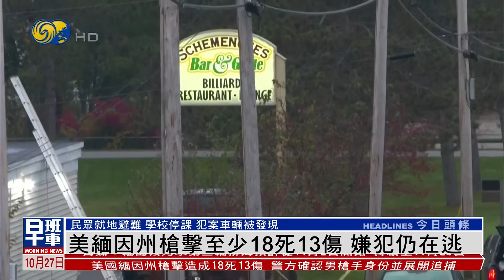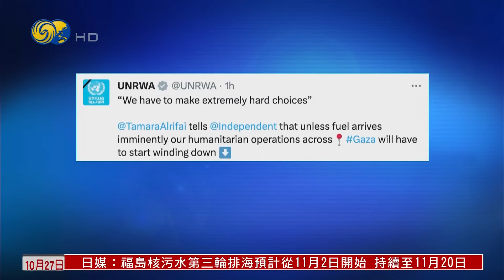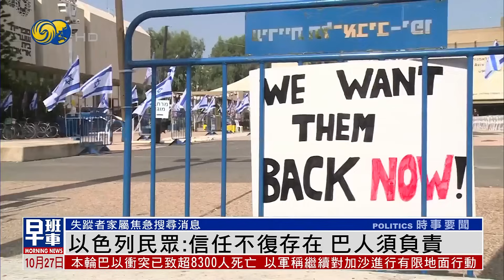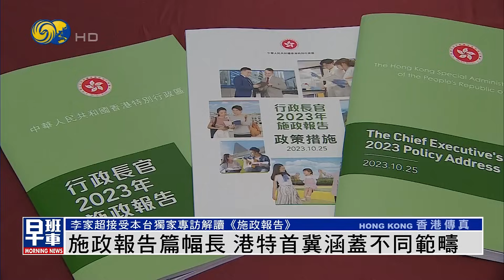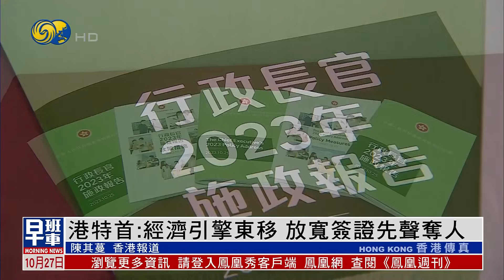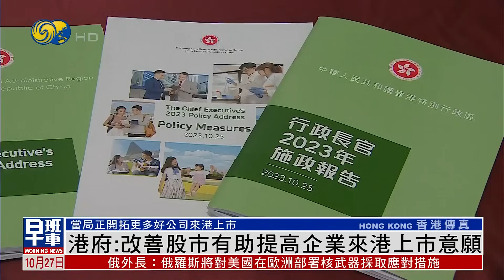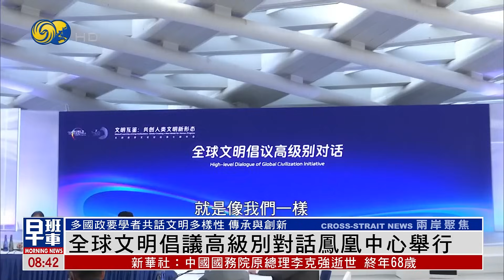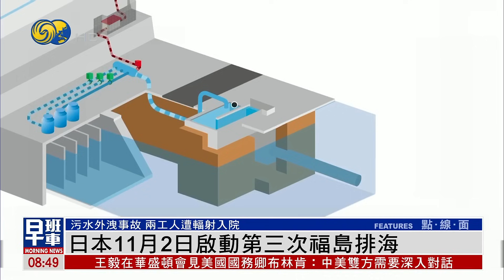《鳳凰早班車》以軍修復邊境圍欄 重裝監控加沙“眼睛”；美總統拜登會見眾議院議長約翰遜；李家超解讀《施政報告》；全球文明倡議高級別對話鳳凰中心舉行 ｜20231027下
巴以衝突10月26日進入第20天，以軍在對加沙的一次襲擊中，擊斃了哈馬斯情報局副局長巴魯德，以軍又表示，針對加沙地帶的有限地面進攻26日晚間還將展開，且未來幾天會更加有力。

美國總統拜登10月27日在白宮，會見眾議院議長約翰遜，和眾議院民主黨領袖傑弗里森，討論向以色列、烏克蘭提供援助，和其他國家安全需要。

香港特區行政長官李家超，在發表新一份《施政報告》後第二天，接受本台獨家專訪，他說報告內容較多是希望照顧到各個方面，對於當局將在明年內完成《基本法》第二十三條立法，李家超說立法對營商環境有利無弊。

太湖世界文化論壇第七屆年會於10月26日在北京鳳凰中心舉辦了全球文明倡議高級別對話，各國政要、國際組織代表、專家學者，圍繞世界文明多樣性、及文明傳承與創新等議題，展開圓桌對話。